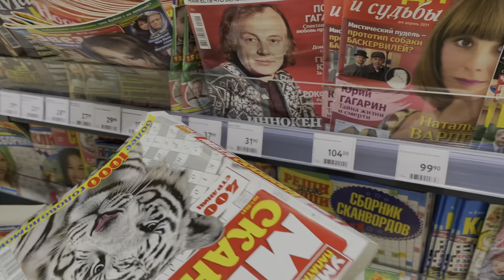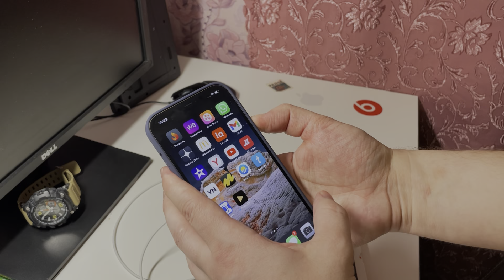IPHONE 12 PRO MAX ЗА 75К 🥳 МУКБАНГ ГРИБНОЙ ТВИСТЕР 🌯 ГОРЯЧАЯ ЦЫПА 🍗 FARSH КИНОТЕАТР ЯНТАРЬ ВЛОГ